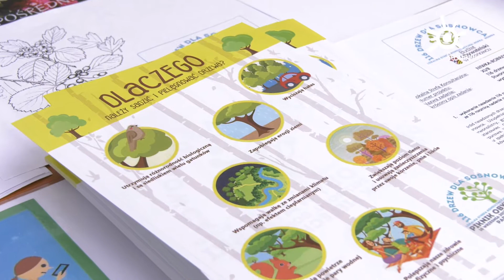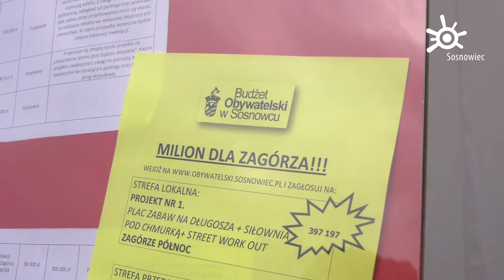W Budżecie Obywatelskim mamy do wyboru aż 124 projekty